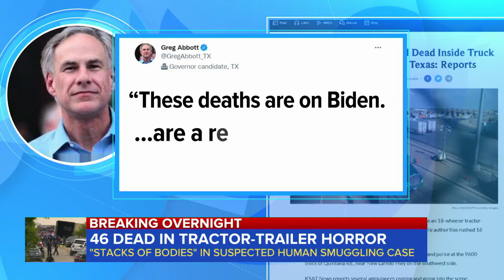Tractor-trailer deaths in Texas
Authorities in San Antonio said they found 46 bodies inside or near a tractor-trailer in what they’re calling a suspected case of human trafficking. ABC News’ Andrea Fujii reports.